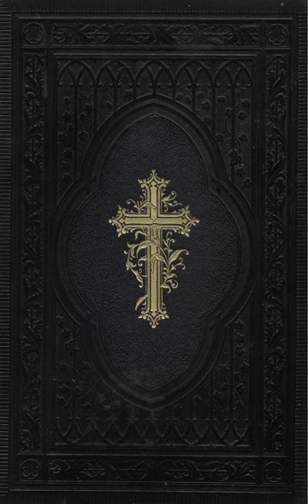John - The Bible (Audio Book), King James Version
The Bible
King James Version
Audio Book